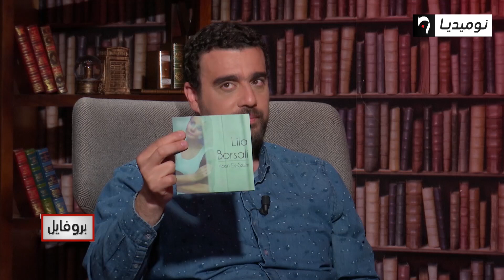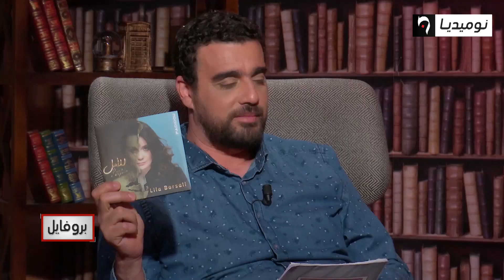برنامج بروفايل الحلقة كاملة